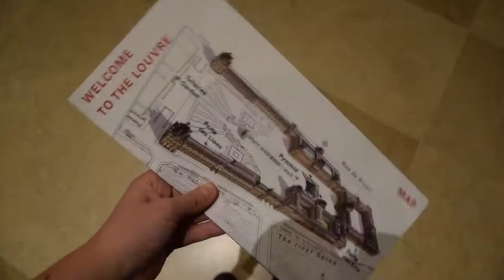LOST IN PARIS | January 2018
For the first time in Paris! After finishing my ERASMUS experience in Clermont-Ferrand I decided to spend 3 and half days in Paris before coming home. I survived all alone and I saw pretty much everything. It was challenging but I am glad for having this opportunity! 🌍